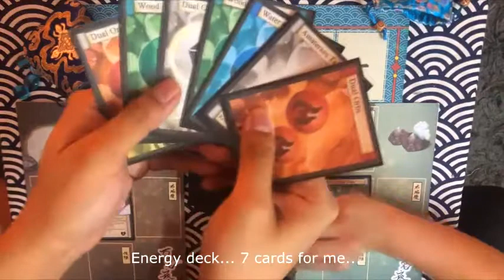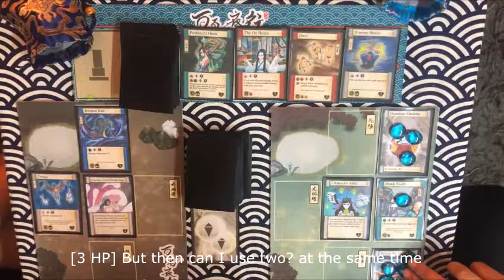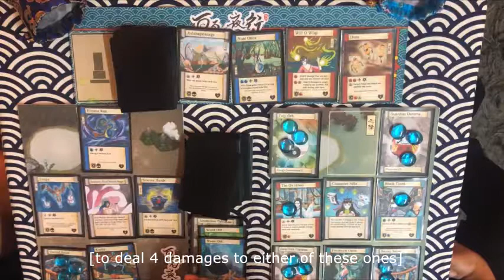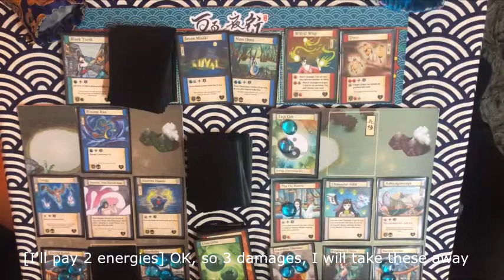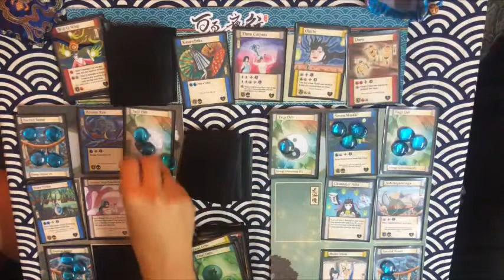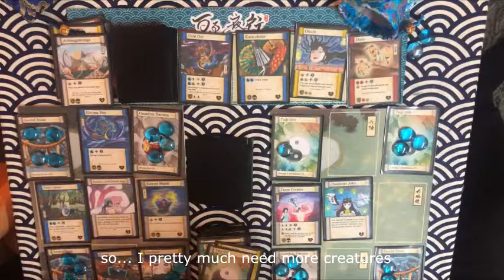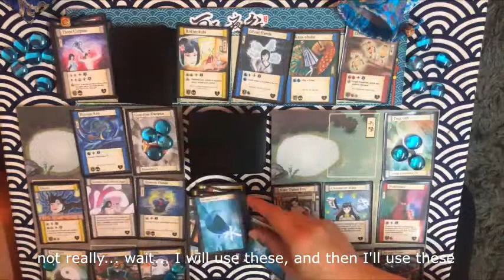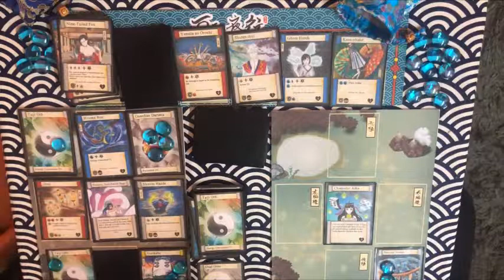FULL PLAY THROUGH!! Night Parade of 100 Demons: the Board Game (English)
Night Parade of 100 Demons is a fast-paced, innovative, board game which centers around mystical beings appeared in Ancient folklore.